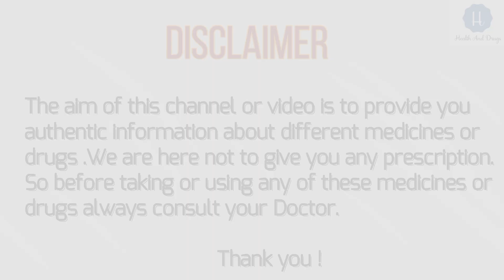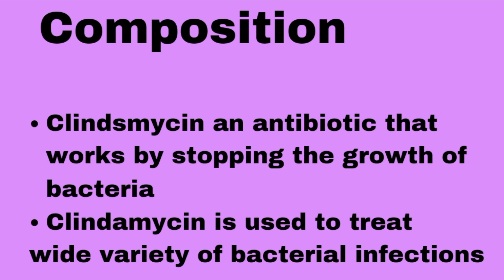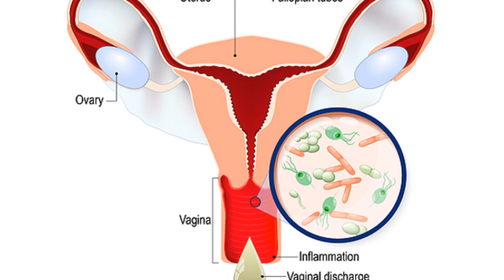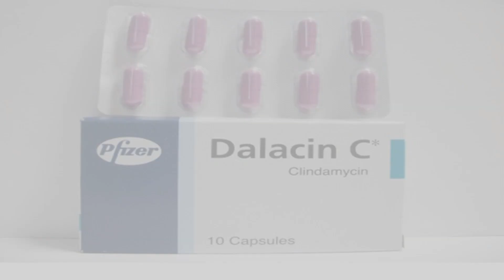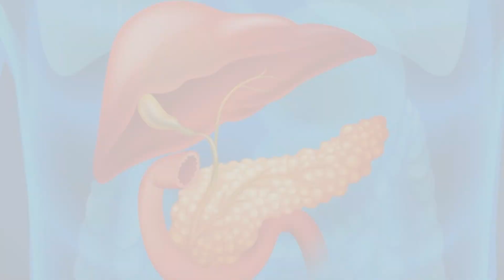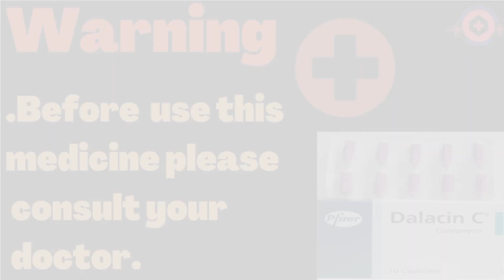Clindamycin capsules |dalacin c 150 mg capsule|dalacin c 300 mg capsules uses in urdu|hindi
Thankyou